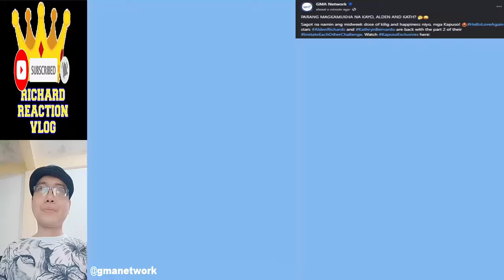Alden Richards x Kathryn Bernardo KathDen Update pt2 October 30 2024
Alden Richards x Kathryn Bernardo KathDen Update pt2 October 30 2024 aldenrichards kathrynbernardo kathden helloloveagain hellolovegoodbye kathryn bernardo alden richards kathden daniel padilla kathniel trending trend viral ngayon panoorin latest ganap update news 2 good 2 be true reel tiktok dj a very good girl elena 1944 startup ph all out sundays aos reel tiktok eat bulaga dabarkads eb five break ups and a romance the asia's multimedia star pambansang bae tisoy richard faulkerson battle of the judges a mother and son's story all out sundays aos maine mendoza aldub maichard mamaten pulang araw family of two out of order hello love goodbye hello love again mall tour